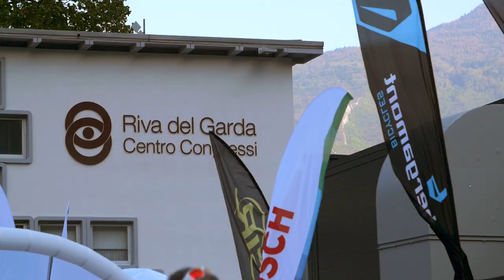"Wild & Free Tour"Part 2 Featuring TJ LAVIN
NPJ is back in the Dirt!

NPJ und Marius Hoppensack zelebrieren mit  Roadtrip zum größten Mountainbike Festivals Europas, das Comeback von Niels-Peter Jensen.

Heute, Downhill Geballer!Check it out!!!

Song "GO" by my buddy TJ LAVIN. Love you brother!